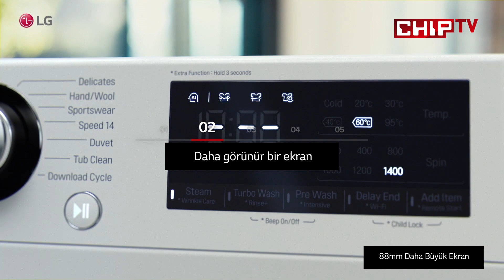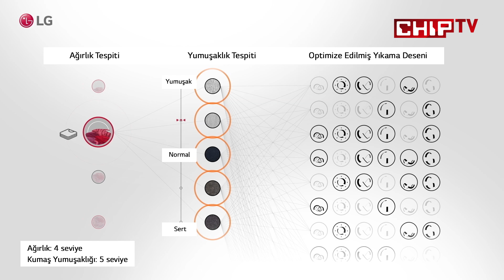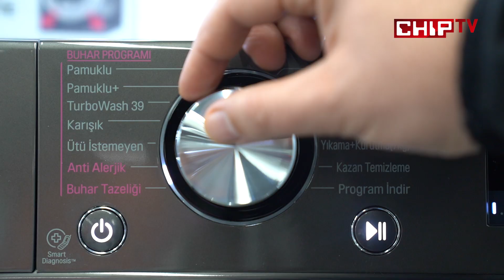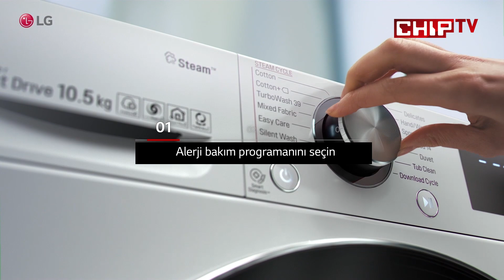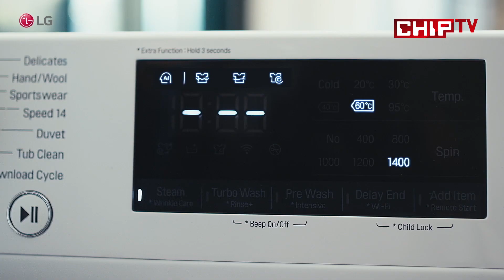LG 2020 Buharlı AIDD Çamaşır Makinesi (F4V9RCP2E) İnceleme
Artık çamaşır makineleri, adeta birer teknoloji makinesi desek yanlış olmaz herhalde, çünkü geldiğimiz nokta eski merdaneli çamaşır makinelerinden fersah fersah uzakta. Artık herhalde aralarındaki tek ortak nokta, çamaşırları döndürerek yıkamaları.

Bu teknoloji makinelerinden bugün LG'nin F4V9RCP2E kod adıyla bulabileceğiniz yeni çamaşır makinesine yakından bakacağız. AI DD, TurboWash 360, Steam+ ve SmartThinQ teknolojileriyle yoğrulan bu makine, bakalım bizlere neler sunuyor?..